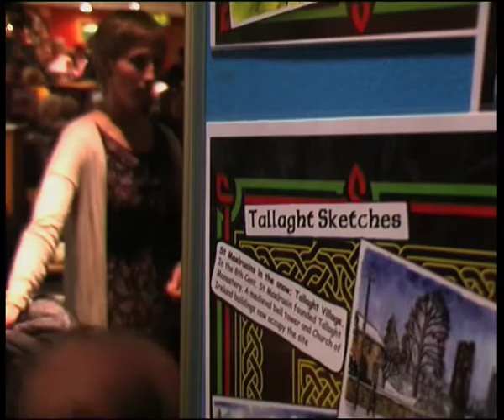Tallaght Person Of The Year 2011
This it the video produced by Evan Burbidge, Gerard Gilvary, Darren Lee and Carl Mullan in november 2011 and edited during september 2012. The Video was shown at the 2012 tallaght person of the year awards as a trailer of the night. It has been well received by the tallaght community council.